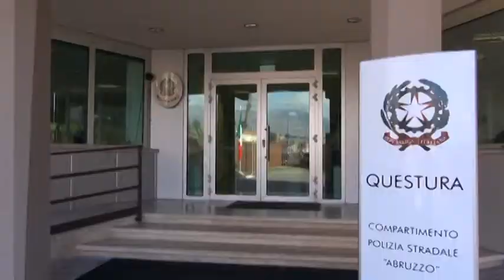Picchia moglie davanti ai figli, divieto di avvicinamento